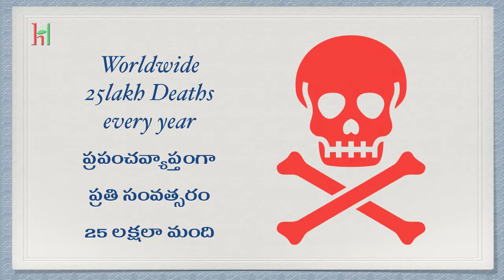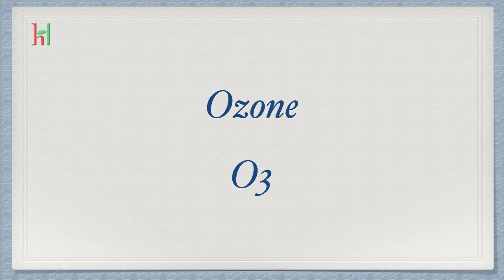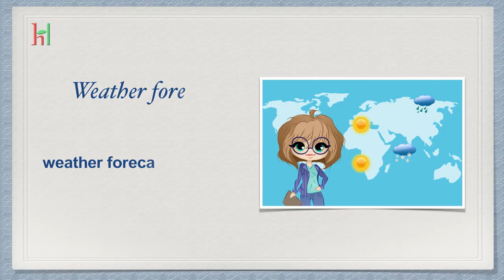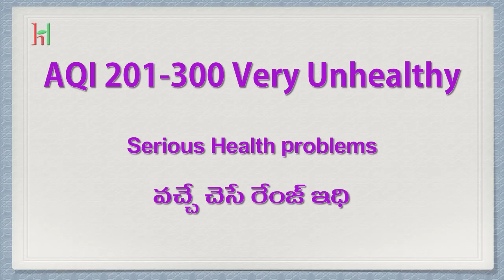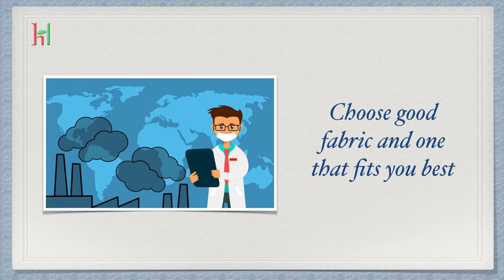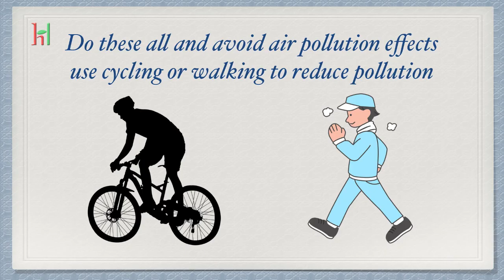Air Pollution Explained in Telugu | Knowledge in Hands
The main problem our whole country facing is Air Pollution. To Prevent its effects we must aware of it and how to control the effects. In that view, we make a video to make everyone aware of the problems they get with air pollution and how to prevent themselves before they got any effects.
ఇప్పుడు మన దేశం మొత్తం ఇబ్బంది పడుతునది ఎయిర్ పొల్యూషన్, దీని వాళ్ళ వచ్చే ఎఫెక్ట్స్ ఏంటి, అవి రాకుండా మనల్ని మనం ఎలా కాపాడుకోవాలి అన్న విషయాలు ఈ వీడియో చూసి తెలుసుకోండి